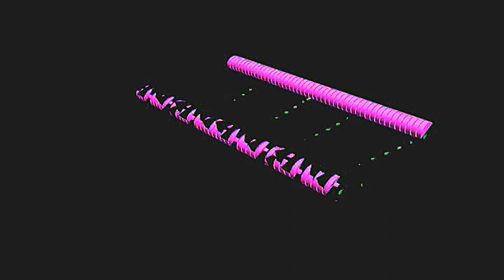driehoek stapeling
Kinetic Art

Geluid  Bertram Vlaanderen